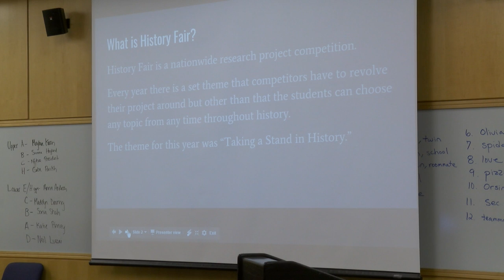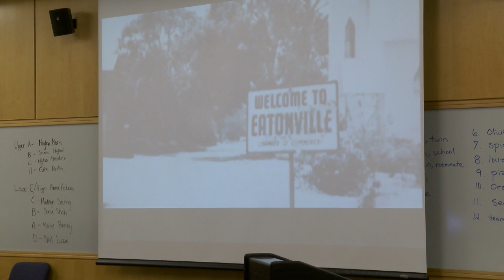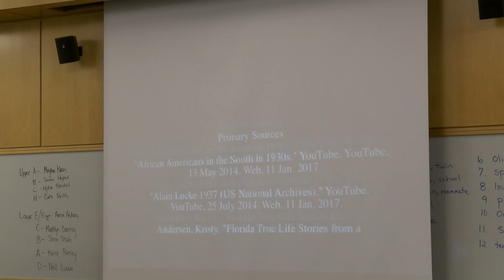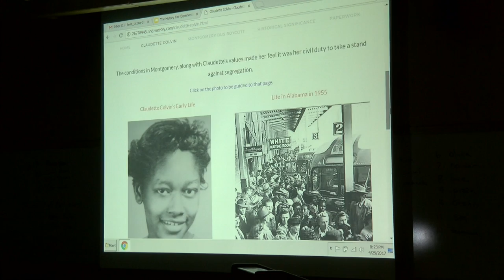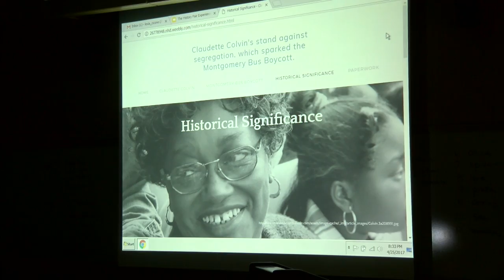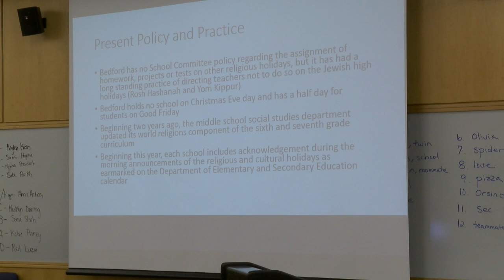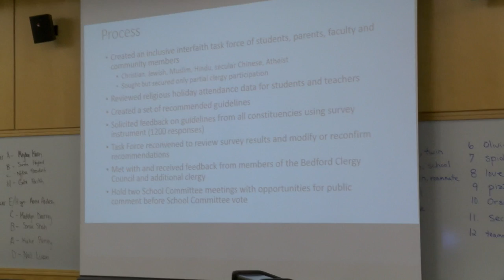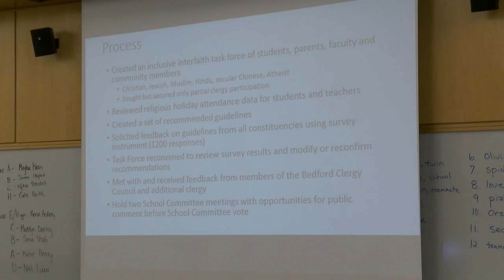Bedford School Committee Meeting 4/25/2017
1. Call to Order and Roll Call
2. Comments from the Public
3. Personnel Report
4. History Fair Presentation
5. Religious and Cultural Holidays Task Force Presentation
6. School Choice
7. Superintendent’s Report
8.. Approval of Minutes
9. Liaison Reports 9:30 P.M.
10. Adjournment into Executive Session: For the purpose of contract negotiations